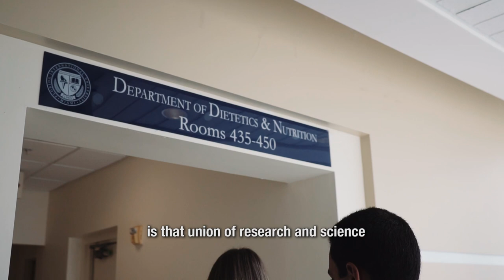Master's in Dietetics and Nutrition - learn more about Stempel College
Hear from our students to learn more about the Masters of Science in Dietetics and Nutrition at FIU's Robert Stempel College of Public Health & Social Work, which integrates dietetics and advanced nutrition science with research to prepare our students for successful careers.